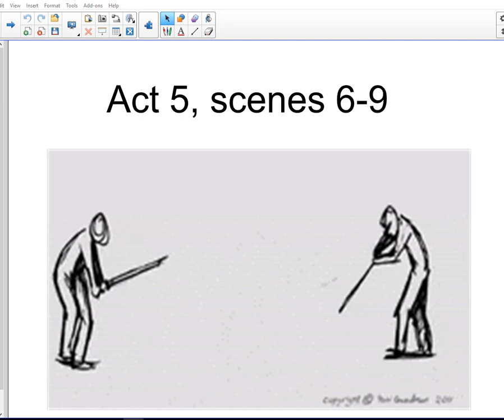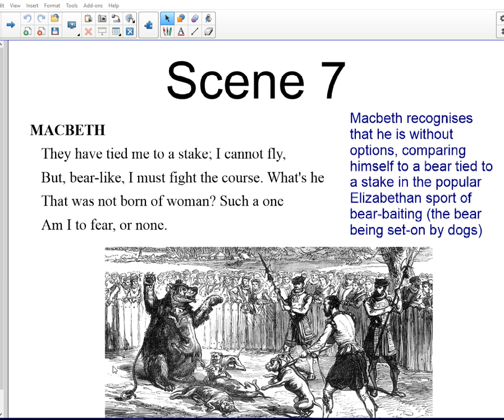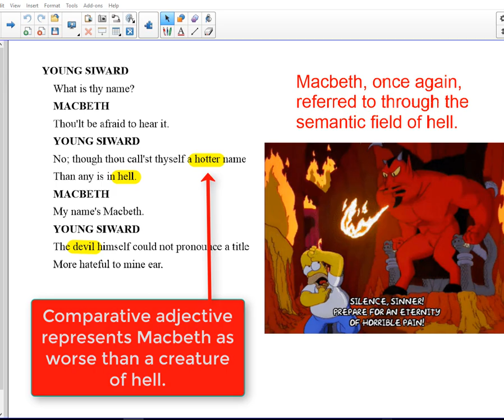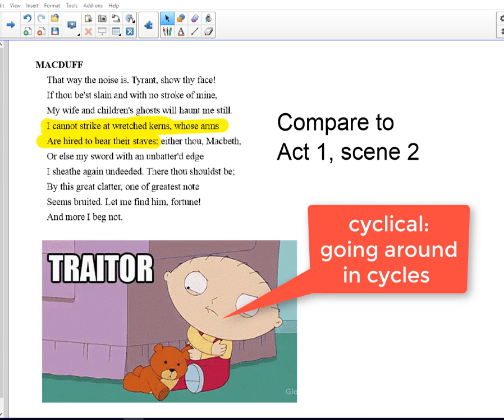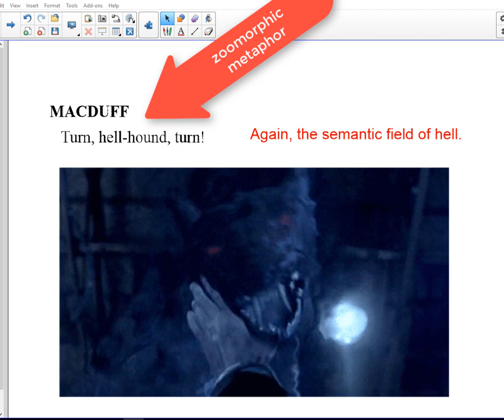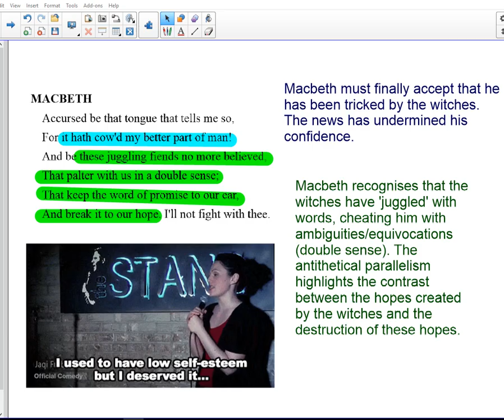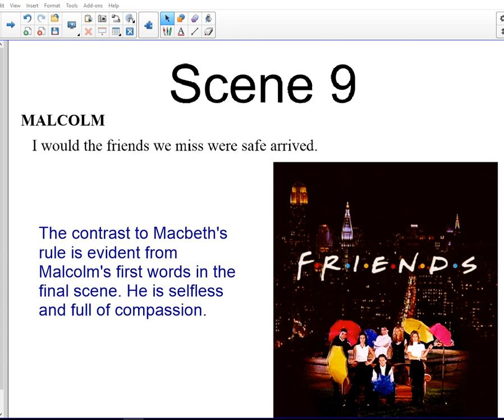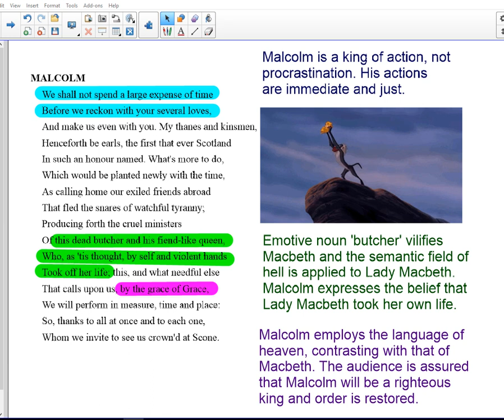Macbeth Act 5 scene 6, 7, 8 and 9 analysis and revision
Analysis and revision of Macbeth Act 5, scene 6, 7, 8 and 9.

Analysis and revision to achieve top grades at GCSE.